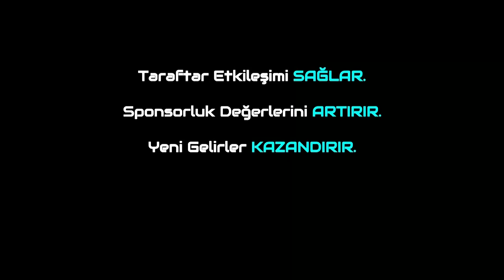Yılport Samsunspor-Ankaragücü 16.Hafta Özel Programı! Samsun'da Dev Kapışma!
Spor Haberleri ve maç tahminlerimiz için;

Trivela Spor'dan herkese merhabalar. Bugünkü programımızda TFF 1.Lig'de 16.Hafta da oynanacak olan Yılport Samsunspor-Ankaragücü karşılaşmasının öncesini Metehan Yılmazer ile Furkan Özkara sizler için değerlendirdi. Herkese keyifli seyirler dileriz.